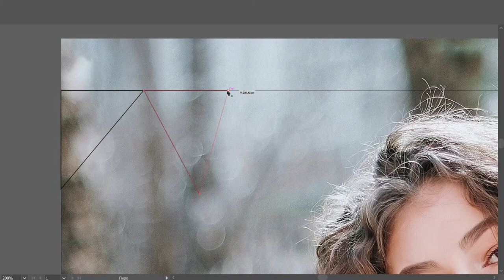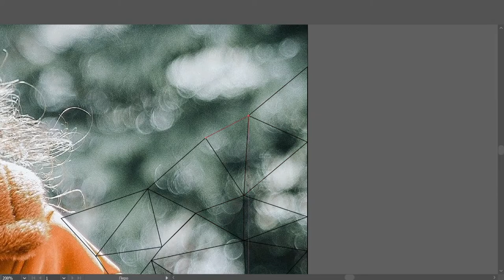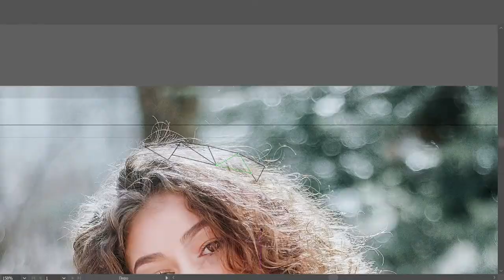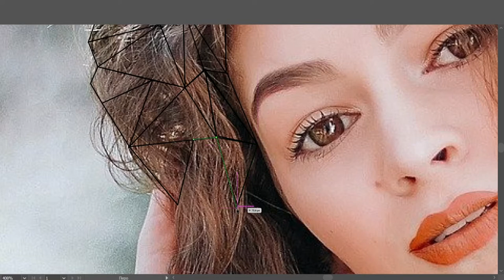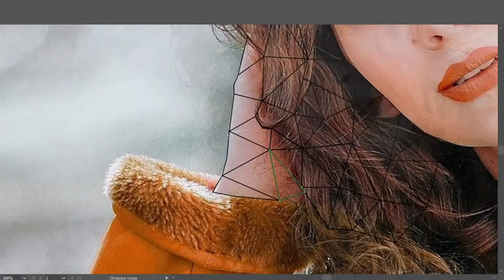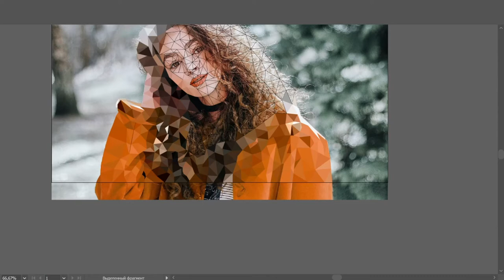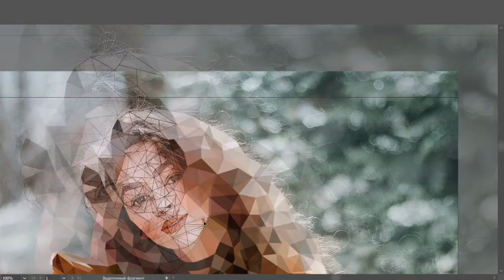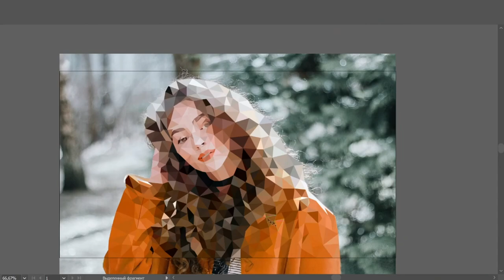Low Poly Girl | Adobe Illustrator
Hello everyone This video features a Girl in the low Poly style